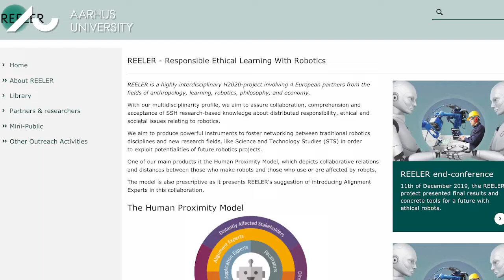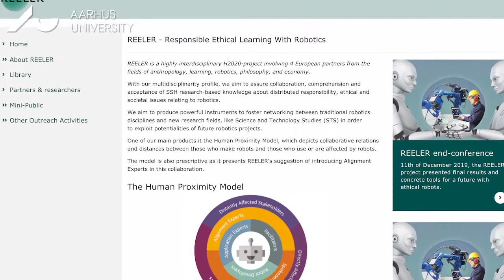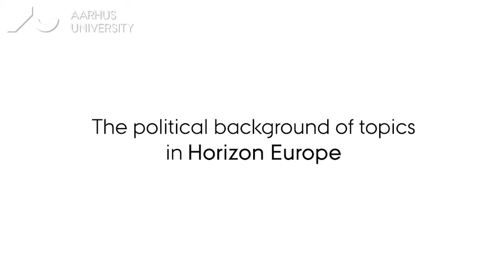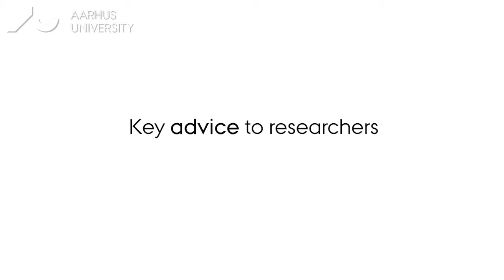How to develop a proposal for addressing Global Challenges in Horizon Europe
The target audience of this interview with Prof.: Cathrine Hasse are senior and junior AU scientists with a wish to address the challenges that Europe and the world face and have a desire to do this in a collaborative manner with partners from all over Europe and both in and outside academia. AU researchers should after watching have a better understanding of the challenges and awards coming from policy-driven Research and Innovation Actions.  The video should make it easier for researchers to assess if they have the time and desire to become coordinators and partners.